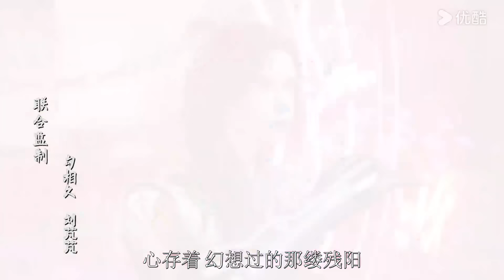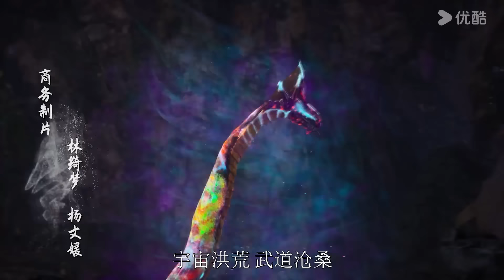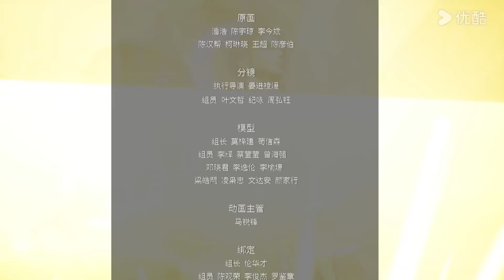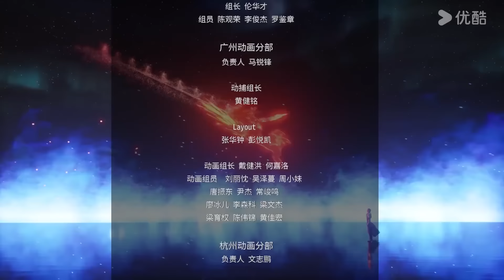MULTISUB【太古星神诀 The Secrets of Star Divine Arts】EP32 | 十拿九稳 | 热血玄幻国漫 | 优酷动漫 YOUKU ANIMATION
【太古星神诀 The Secrets of Star Divine Arts】陈星乃东阳城陈家少主，父母双亡，本可在成年时继任家主之位，却被野心勃勃的代家主陈盛，设计暗害打算鸠占鹊巢。谁承想陈星大难不死，意外获得失传已久的至高功法《太古星神诀》，并学会了部分招式，强势归来，揭穿陈盛丑恶嘴脸，将其关押入牢。此事暂了，陈星未雨绸缪，仔细研究《太古星神诀》，搜罗功法所需星兽，快速成长。期间，陈星因一只星兽，救下玄阳宫宫主之女穆青岚，并在其建议下，历尽千辛拜入玄阳宫。然而刚入门，陈星就和副宗主之子剑飞空，争端不断。
★集数：40集

★以下地区观看会员正片请移步优酷国际版APP：泰国、印度尼西亚、越南、马来西亚、新加坡、菲律宾。欢迎下载优酷国际版APP，不管您所处何地都能享受《太古星神诀》噢，加入优酷国际版APP会员，更能抢先观看更多会员集数！

00:00 The International Website youku.tv is now available!
02:00 Download YOUKU International APP to get early access to the full show